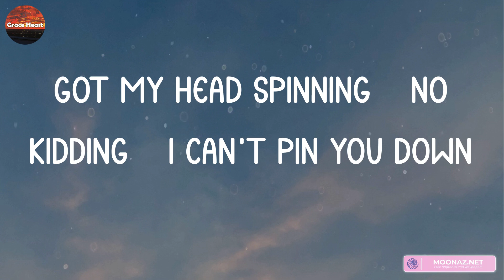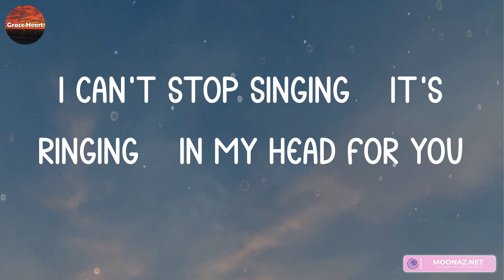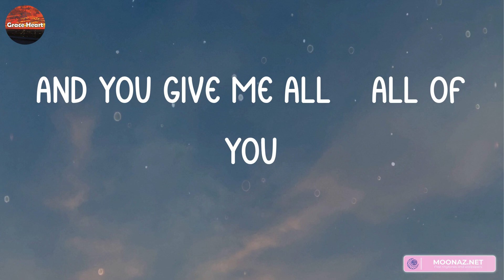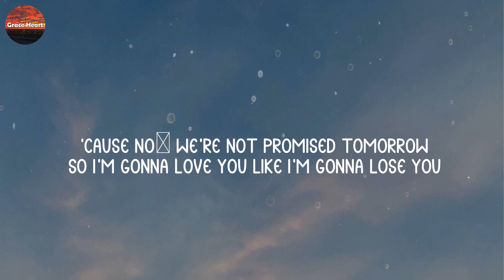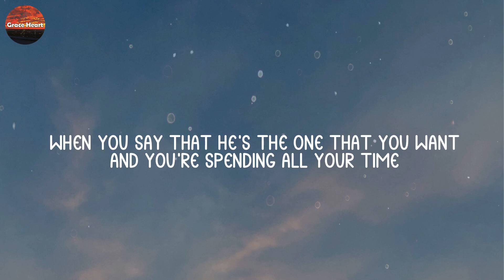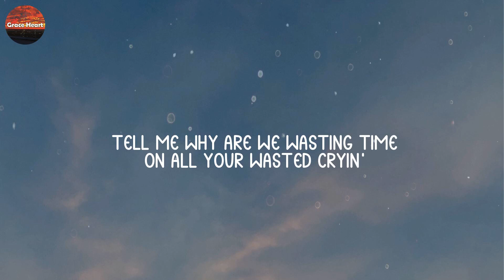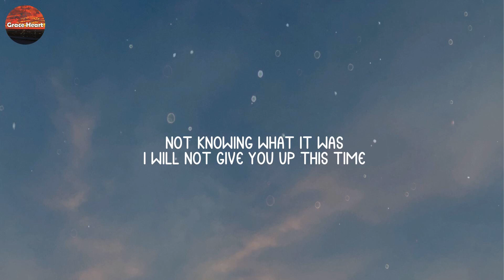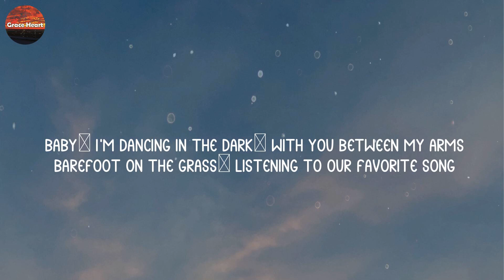John Legend - All of Me (Lyrics) Like I'm Gonna Lose You, Meghan Trainor, Treat You Better, Shawn M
John Legend - All of Me (Lyrics) Like I'm Gonna Lose You, Meghan Trainor, Treat You Better, Shawn Mendes